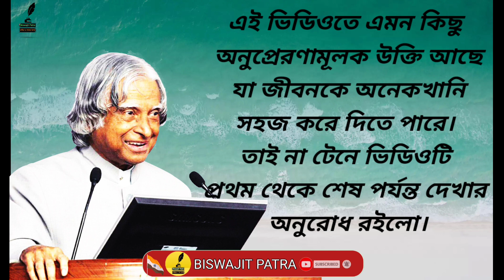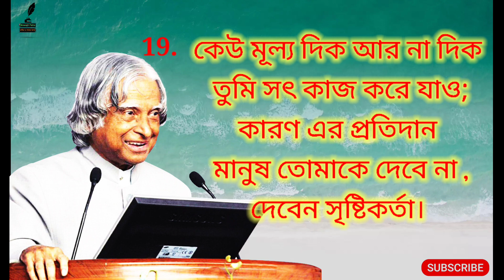Bengali Motivational Speech by APJ Abdul Kalam || Most Powerful Inspirational Quotes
Life Changing Inspirational Quotes by APJ Abdul Kalam
Speech of APJ Abdul Kalam
APJ Abdul Kalam এর বাণী